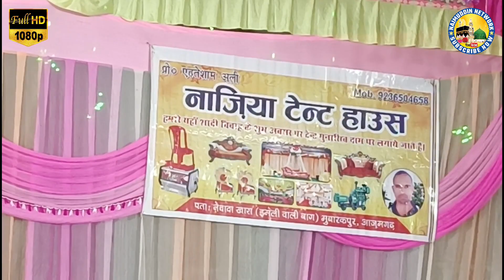Anjuman Chirage Sokhan Ibrahim Pur | Natiya Program Al Madina Library Newada Mubarakpur